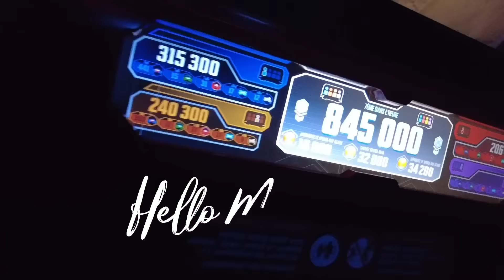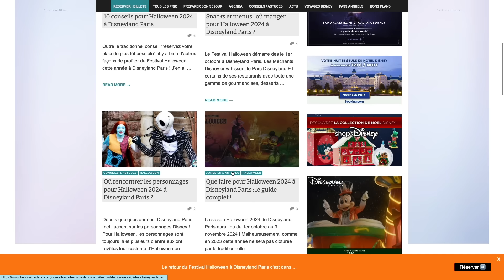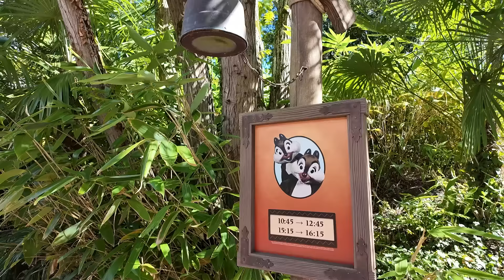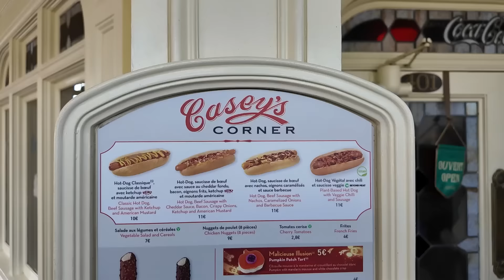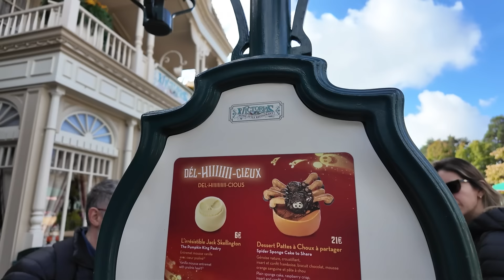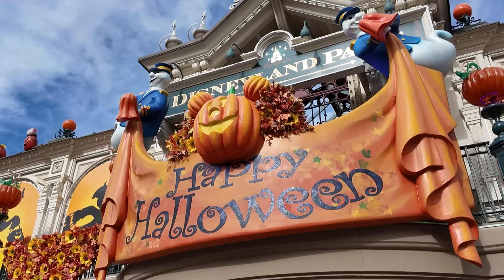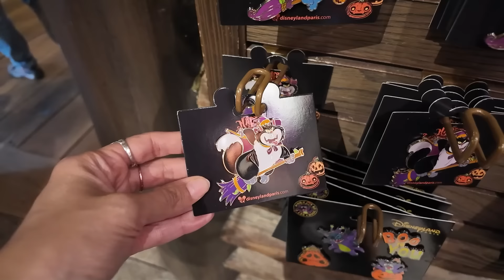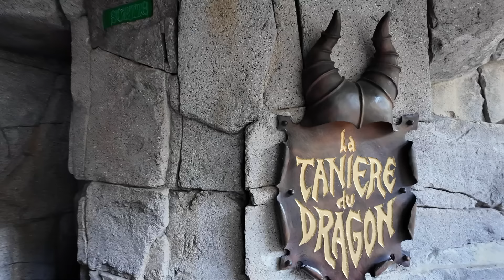LE GUIDE 2024 de HALLOWEEN à DISNEYLAND PARIS !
Mon matériel vidéo :
Canon M50
Canon 22mm f/2
Canon 50mm f/1,4
Bague adaptatrice EF - EF-M
Micro Rode VideoMic Pro